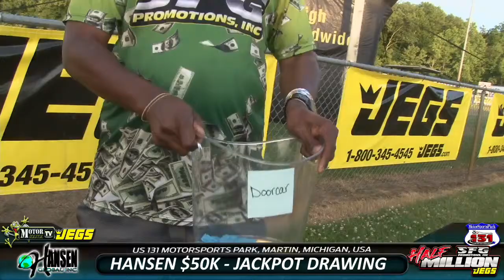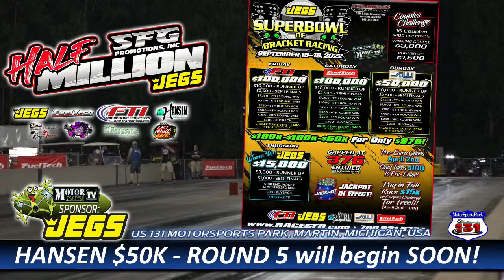SFG Half Million - Thursday Part 2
It's been termed as the bracket racing worlds own version of speed week.  Started 4 years ago, this ginormous payout event has become the corner stone of the SFG Promotions year.  There are three $50K to win events, 2 split over 2 days and 1 on Monday as the kickoff event of the week of racing at US 131 Motorsports Park outside Martin Michigan.

This years largest guaranteed payout event in all of drag racing, the SFG Half Million, will be competed over 2 days starting on Friday July 1st and concluding on Saturday with one racer walking away with $500,000!